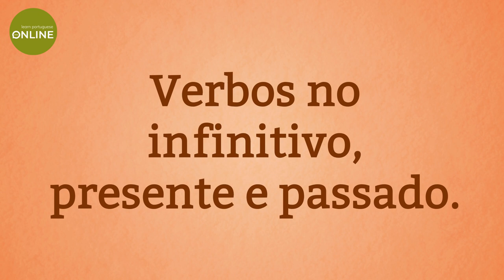Lesson 17 / Verbos no infinitivo, presente e passado / Verbs in the infinitive, present and past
This video contains verbs in the infinitive, present and past.

Listen, repeat and learn with fun!